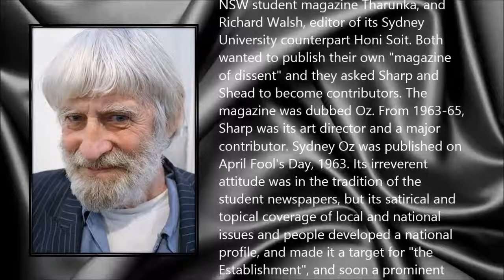Martin Sharp ● A Simple Tribute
Martin Ritchie Sharp (21 January 1942 - 1 December 2013)